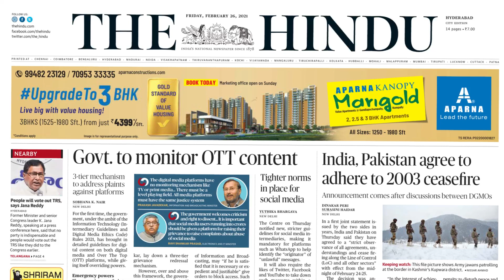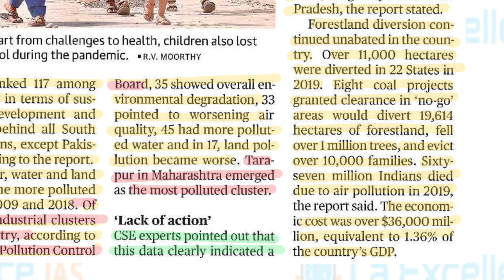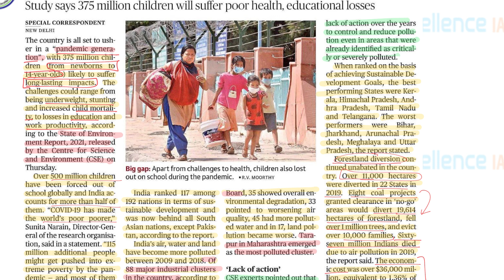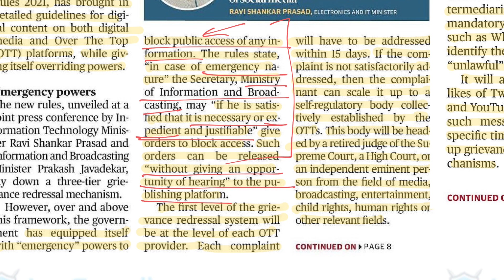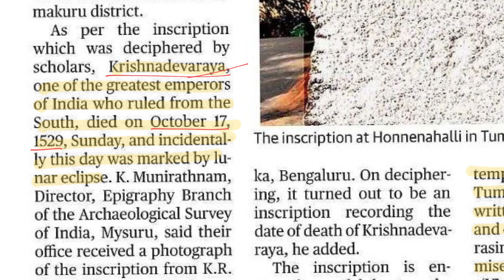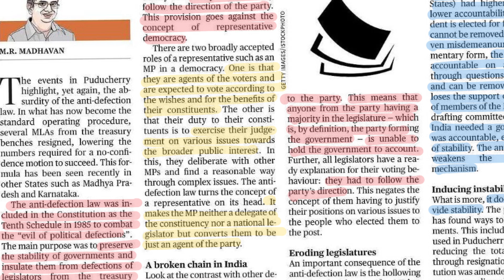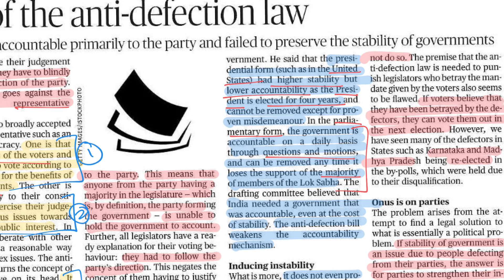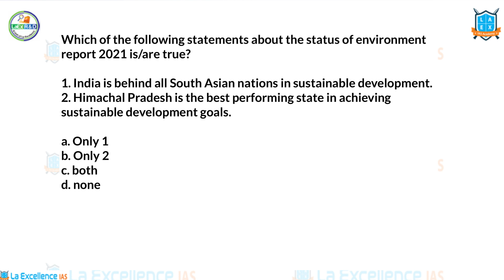26th February 2021 The Hindu News Analysis in Kannada by Namma LaEx Bengaluru l The Hindu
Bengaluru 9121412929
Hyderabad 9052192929